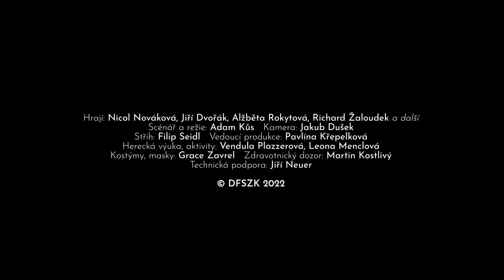DFSZK 2022 Turnus A Trailer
Talent účastníků filmového tábora Divadelní a filmové společnosti Zity Kabátové se vám představuje v novém táborovém snímku z roku 2022. Máte se na co těšit...